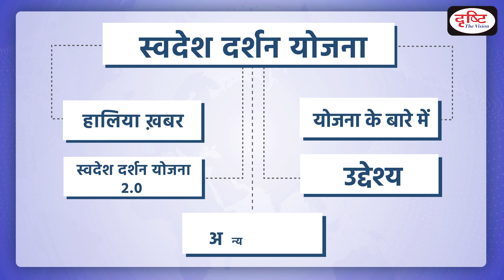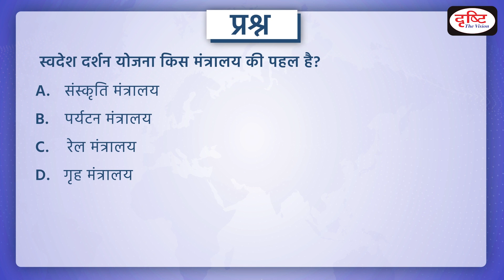Swadesh Darshan Scheme 2 0 –PCS Inshorts| Drishti PCS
Recently, The Ministry of Tourism has revamped its Swadesh Darshan scheme as Swadesh Darshan 2.0 (SD2.0) with an aim to develop sustainable and responsible infrastructure at destinations, said Union Tourism Minister G Kishan Reddy. Giving a written reply in Rajya Sabha to a question by DMK MP M Mohamed Abdulla, Reddy added that the guidelines for SD2.0 have been circulated to the stakeholders.

Drishti PCS brings to you a new programme - PCS Inshort. In each Program, we will be covering important recent events from the MPPSC, UPPCS, BPSC, RAS, UKPSC, CGPSC and other exam point of view through indepth news analysis.This will make it easy for aspirants to understand the news. This program will help you a lot in making the answers authentic in the PT & Mains examination as well. We hope that you like this initiative of ours.

1. Videos by Dr. Vikas Divyakriti To

2. Concept Talk- By Dr. Vikas Divyakirti

6. To The Point- Special

8. UPSC PT Prelims Practice Quiz